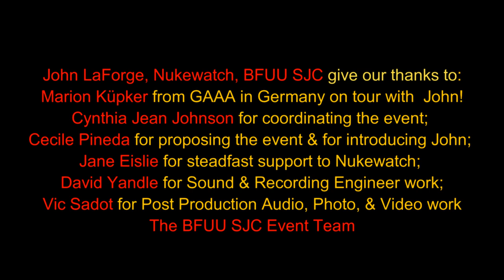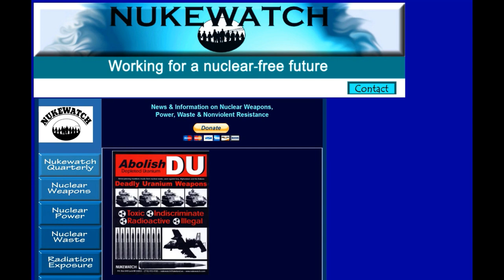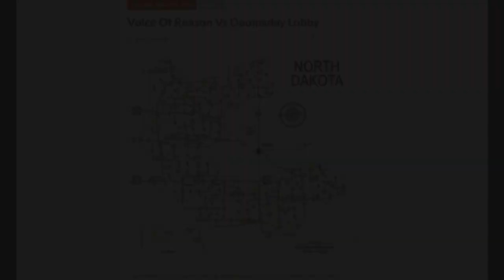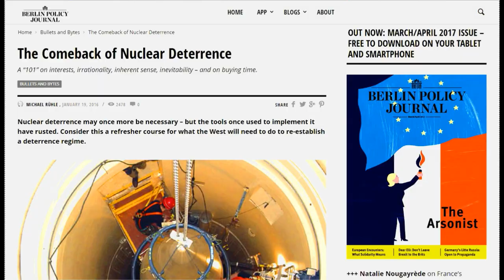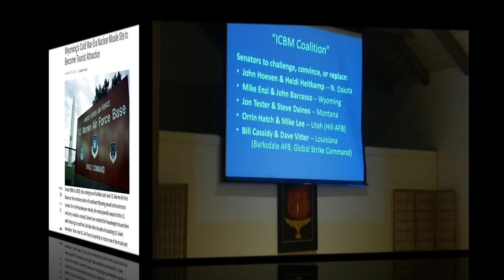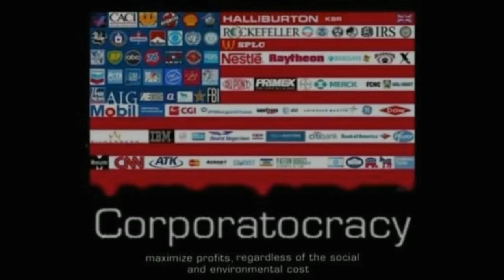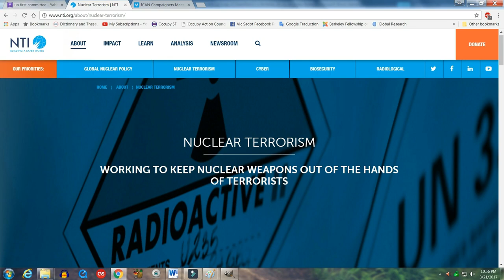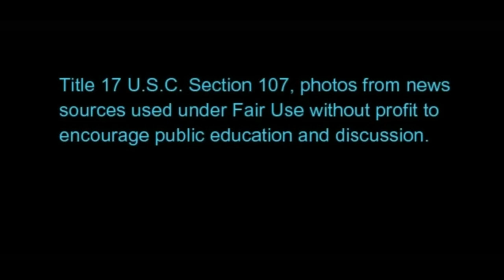Nuclear Heartland USA NukeWatch Book Update by John LaForge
John LaForge of NukeWatchInfo.org presented an engaging power-point lecture about publishing the revised edition of “Nuclear Heartland”, which was updated from the original 1988 edition. Johns spoke in Historic Fellowship Hall in Berkeley, CA on October 13, 2016. See PEGMedia for Public Access Cable TV non-profit use of this video! Episode: John M. LaForge 2017 “Nuclear Heartland USA” HD (57 m 48)
“Nuclear Heartland” was first published in 1988 to let Americans know where the land-based nuclear weapons silos are located, and that they make you less secure, which is in contradiction of the nuclear deterrence goal. See “Nuclear Heartland, Revised Edition: A guide to the 450 land-based missiles of the United States”. (Paperback) December 1, 2015 by Bonnie Urfer (Afterword), Nukewatch (Author), Jr. Samuel H. Day (Contributor), John M. LaForge (Editor), Arianne S. Peterson (Editor), Matthew Rothschild (Foreword)
John grew up in Duluth, Minnesota. Cynthia Jean Johnson mentions that Duluth is where Bob Dylan grew up, and that he just received the Nobel Prize in Literature. Cynthia welcomed John and everyone to Fellowship Hall. Vic Sadot, SJC activist, sings Bob Dylan's "Masters of War". After a powerful power-point presentation based on John’s decades of research, travel, writing, and non-violent actions, there was a Q&A session that includes long-time BFUU SJC activists Ingrid Kepler-May and James Beatty.

Berkeley author Cecile Pineda has known John LaForge for many years. She gave him a most gracious and insightful welcome. Most noteworthy for this occasion would be Cecile Pineda’s recent book titled “The Devil’s Tango: How I Learned the Fukushima Step by Step”. Marion Küpker, the woman traveling with John LaForge on this book tour speaks near the end of the video. She is a fellow nuclear disarmament activist in Germany. Marion Küpker represents GAAA, Gewaltfreie Aktion Atomwaffen Abschaffen (GAAA, Nonviolent Action to Abolish Nuclear Weapons). It is a German organisation dedicated to the total abolition of nuclear weapons. See GAAA gaaa.org
The UN General Assembly was making progress in pressing Nuclear Non-Proliferation Treaty negotiations forward. John was quite prescient since two weeks later the UN General Assembly voted overwhelmingly to press forward to ban nuclear weapons with negotiations in 2017. John's presentation is based on decades of dedicated research, travel, writing, and non-violent actions. A lively Q&A session includes SJC activists Ingrid Kepler-May and James Beatty. The long term effects of depleted uranium have been documented over the years. Now there is a movement to make this material illegal to use in war. Traveling with John LaForge was a fellow nuclear disarmament activist from Germany, Marion Küpker. She sees the US as the main driver of the arms race. She blames NATO for not respecting the sovereignty of Syria and is concerned that a wider war involving numerous countries could happen.
The movie called “Command and Control" was being shown in Berkeley the next day. It is based on the research and writing of Eric Schlosser, who was said to be in town for the event. Command and Control focuses on several of the most alarming accidents that happened with nuclear weapons during the “Cold War” arms race with the Soviet Union. John LaForge has worked on the staff of Nukewatch, a nuclear watchdog and environmental justice group, since 1992. He edits its Quarterly newsletter. He and Barb Katt visited all 1,000 U.S. land-based missiles to document their locations, and an account of their journey is published in both the 1988 and 2015 editions of Nuclear Heartland. His articles on nuclear weapons, reactors, radioactive waste and militarism have appeared in The Progressive, New Internationalist, Z Magazine, Earth Island Journal, the opinion pages of the Minneapolis Star Tribune, and elsewhere. He is a regular contributor to Counterpunch, Peacevoice, and the Duluth, MN Reader Weekly. He has testified before British and Dutch parliaments on the outlaw status of depleted uranium weapons used widely by the United States. He’s been a member of anti-war Plowshares Land Trust near Luck, WI for 30 years. He has served over four years in prison for nonviolent protests, and was a 2004 recipient of the Peace and Justice Studies Association's Social Courage Award. See NukeWatch Info in Duluth, MN at nukewatchinfo.org
Cynthia Johnson arranged for the event, which Cecile Pineda had proposed; Jane Eislie, a long-term supporter of Nukewatch was there. Audio was by Dave Yandle. Post production by Vic Sadot.